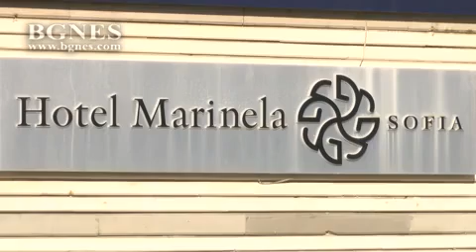Хотел „Маринела” в София е затворен заради проверка на НАП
Гражданите, които са настанени там, ще останат, но няма да се приемат нови гости.

Вчера съдът уважи искането на Специализираната прокуратура за налагане на запор на банкови сметки, дружествени дялове и имоти на Ветко и Маринела Арабаджиеви./БГНЕС